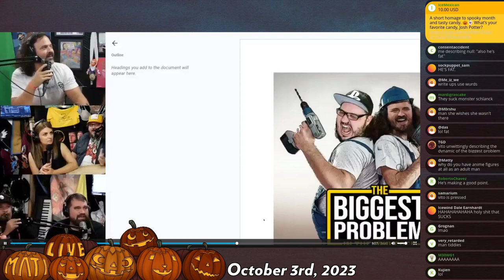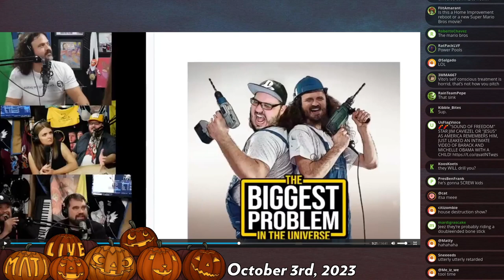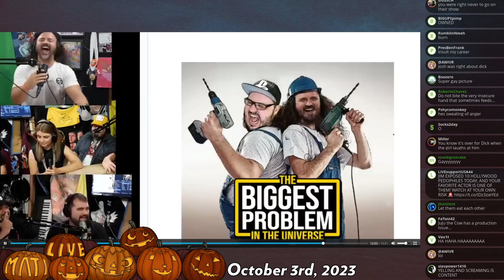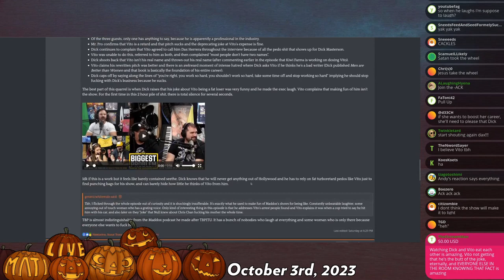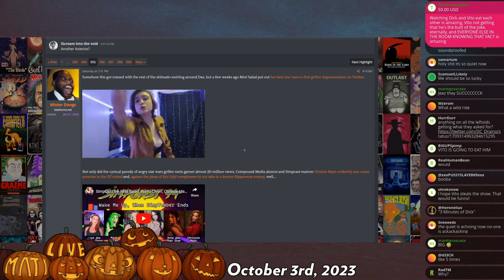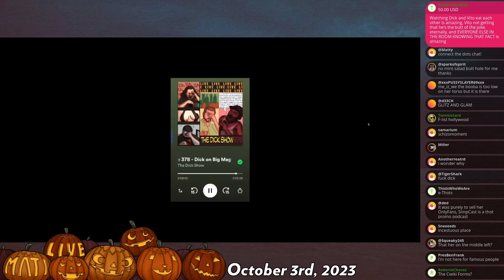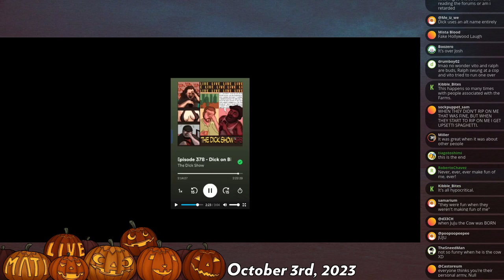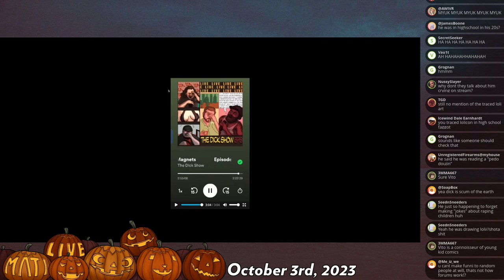Dick & Vito spar - Mad at the Internet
Dick and Vito had a bit of an on-air quarrel concerning their pitch to a Hollywood-type. Vito feels he did all the work and Dick feels what work Vito did was dogshit. Josh speculates that their podcast will meet an ugly end.

Clip taken from:
Mad at the Internet (October 3rd, 2023)